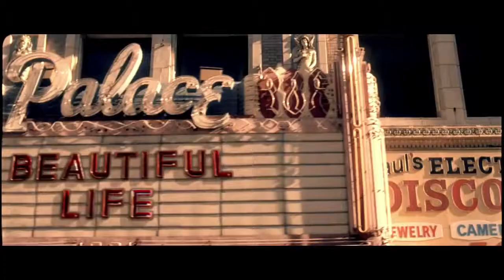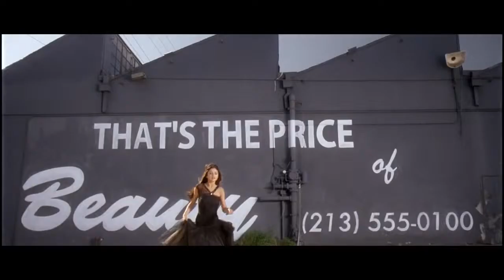Who says Selena gomez